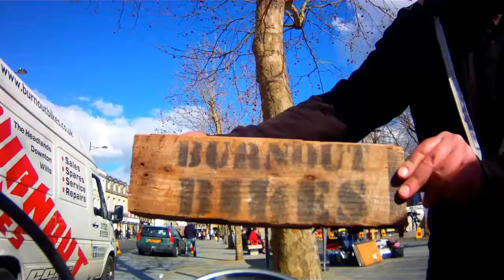Burnout Bikes MAG Montage